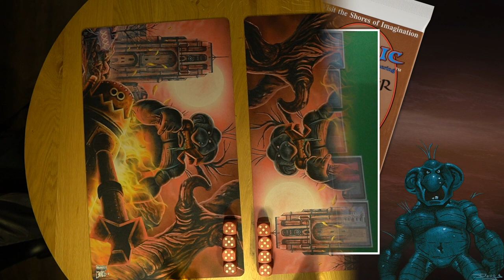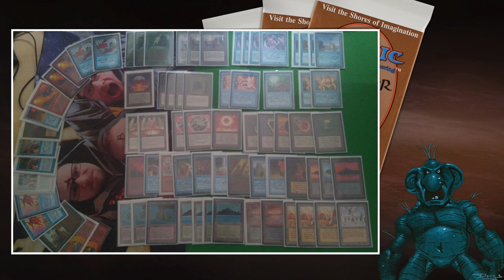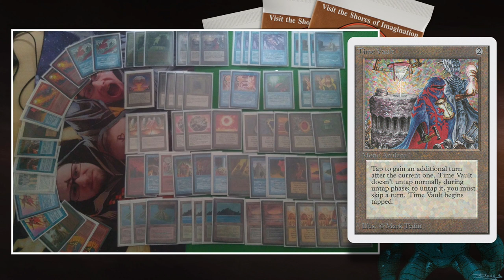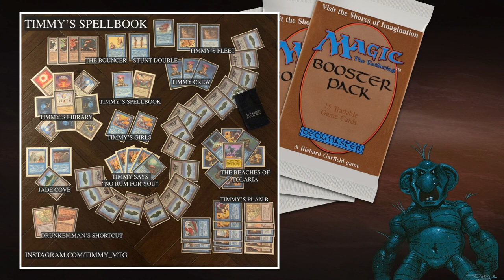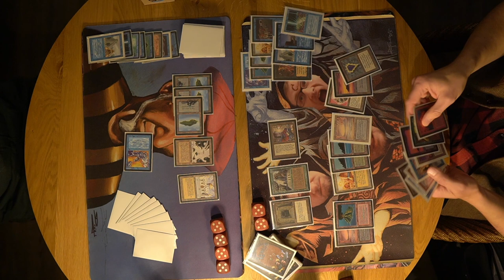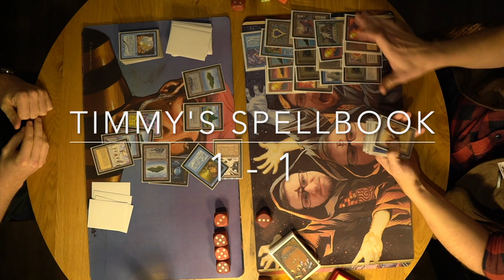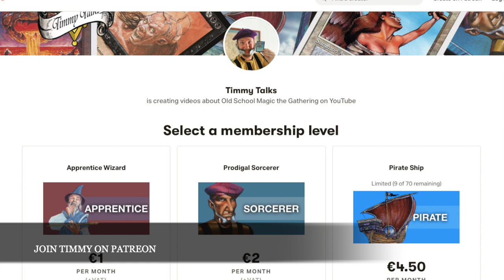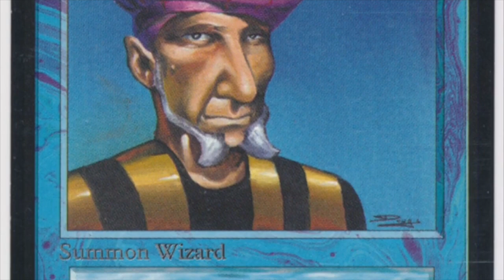Timmy's Spellbook (Blue) vs Twiddle Vault (RUGb), Round 5 Uthden Troll Cup IV | OS MTG 93/94 | 631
Timmy's Spellbook is back! This time I am playing it in the 5th round of the Uthden Troll Cup IV, the MTG 93/94 tournament of Friesland. In the 5th round of this epic event, I am taking on Max who is on Twiddle Vault. This deck is by many considered to be the best combo deck in the Magic the Gathering 93/94 Old School format.

Can I ping my way through victory, before my opponent combos off and starts his endless turn or will I just be the audience watching my opponent take turn after turn, after turn, after turn, after turn...

Decks: Timmy's Spellbook (Blue) vs Twiddle Vault (RUGb)
Players: Timmy vs Max

00:00 MTG 93/94
01:20 Twiddle Vault
04:30 Timmy's Spellbook

07:22 MTG Games